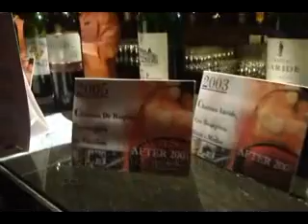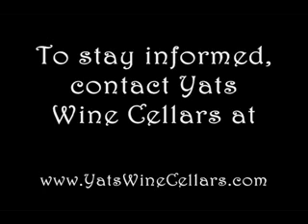Things to do in Manila: attend Bordeaux wine tasting of Yats Wine Cellars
Fans of Bordeaux red wines were finally given a great treat by Philippines leading supplier of fine and rare vintage wines Yats Wine Cellars on 9th August, 2011 in an exciting wine tasting event held in Ortigas, Metro Manila featuring vintage wines from Bordeaux spanning 50 years.

Wines were organized into five groups by age, 8 years per group.  Some of the oldest wines in the lineup were over 40 years old and all were not only fully enjoyable but still vigorous and showing distinction.

Although wine is rapidly gaining popularity in the Philippines, Manila wine lovers feel deprived because they rarely get to taste matured vintage wines.  Bored with drinking young wines that are nowhere near their prime, many Manila wine enthusiasts have urged Yats Wine Cellars -- the only wine supplier that carries matured vintage wines -- to hold a public wine tasting event to enable them to savor some genuine classics from Bordeaux at their maturity.   Yats Wine Cellars finally agreed to hold a tasting and kept its admission ticket to an unbelievably affordable price of just p1,300.  In fact, one can pay only php900 if purchased in advance.

Here was the lineup of wines served on the evening of 9th August, 2011 in the wine tasting of 40 years of vintage  Bordeaux at Oakwood Premium Hotel in Ortigas, Metro Manila.

WINE LINEUP

After 2001

Ch. De Roques, Puysseguin St. Emilion 2005
Ch. Jalousie-Beaulieu, Bordeaux Superieur 2005
Ch. Laride, Cru Bourgeois Haut-Medoc 2003

1993 to 2000

Ch. Gaubert, AC Graves 2000
Ch. Gressier Grand-Poujeaux, Cru Bourgeois, Moulis 1996
Ch. Grand Puy Ducasse, 5eme Cru Classé, Pauillac 1995

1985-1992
Ch. Haut-Bages Averous, Pauillac 1991
Ch. Chicane, Graves 1990
Ch. La Fleur Milon, Cru Bourgeois, Pauillac 1985

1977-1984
Ch. Bellevigne, Medoc 1982
Ch. Clos des Jacobins, Grand Cru Classé, St. Emilion 1978
Ch. La Lande Maussé, Fronsac 1979

1976 and older
Ch. Montrose, 2eme Cru Classé, St. Estephe 1975
Ch. Plantey, Cru Bourgeois, Pauillac 1974
Ch. Haut Beychevelle-Gloria, St. Julien, Barierre 1970

YATS WINE CELLARS has been serving Asia's wine enthusiasts and connoisseurs since 1985.  Today its cellars in Philippines' Clark Freeport stock over 2700 labels of wines from all major wine regions and the biggest spectrum of vintages imaginable spanning over 100 years.  Wines were purchased in opportune situations allowing us to offer superb values to our customers and wine collectors.

Public wine tastings are held from time to time in Clark and sometimes in Manila.  Tickets range from p500 to p1500 for these themed events that are professionally run --no wine merchants sponsorship, pushy salesmen or tacky banners to ruin the evening.  Each ticket contains a certain number of stubs that can be redeemed for a tasting pour of a wine among those on a line-up which often contains wines that are quite old and expensive.  This makes YATS Wine Tasting events the most cost-effective venue to explore new options and expand our knowledge of wine through first-hand encounters.

Wine Seminars have been conducted in the past and may be offered from time to time.  These seminars deal with intermediate to advanced subject matters that are aimed at providing useful and practical knowledge for the wine enthusiasts.  Topics are focused and treatment, in depth.  Most seminars include a guided tasting session after the lecture.

Wine-paired dinners are organized either at Y A T S Restaurant in Clark or in collaboration with other restaurants and organizers.    Private wine dinners can also be organized for groups of 14 or more.  Even Asian cuisines can be a part of a Yats Wine-paired dinner.

Sister company Y A T S Restaurant and Wine Lounge is one of most wine-sensitive fine-dining establishments in Asia.  B Y O (Bring Your Own) Wine evenings occur regularly for wine enthusiasts to enjoy their recent finds over a gourmet meal specially crafted to be wine friendly.  The wine list of YATS Restaurant is equally impressive and satisfying to the hard-to-please.  Mark-up is small and that makes it the friendliest wine restaurant in Asia.

Yats Wine Cellars
3003C East Tower, Philippines Stock Exchange Center (Tektite)
Exchange Road, Ortigas Center, Metro Manila, Philippines
(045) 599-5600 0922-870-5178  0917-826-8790  ask for Ana Fe or Pedro